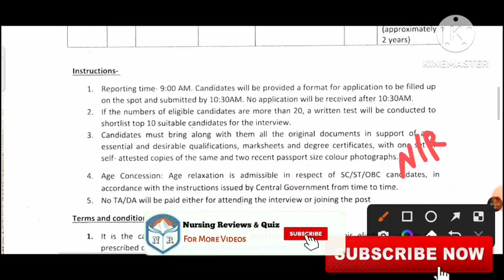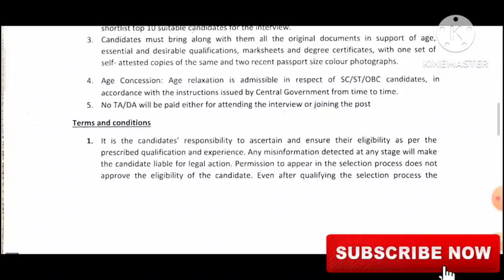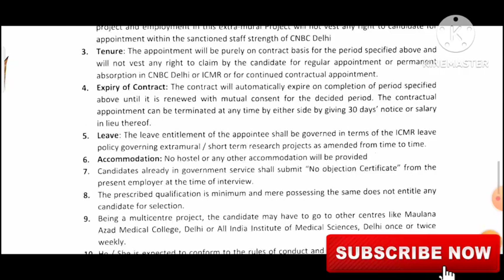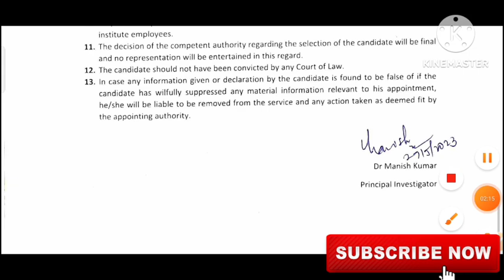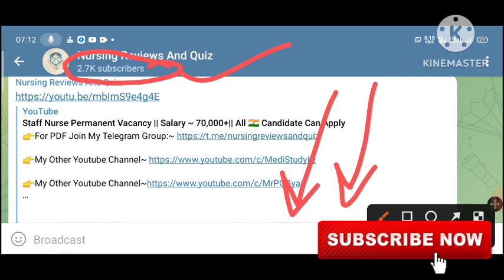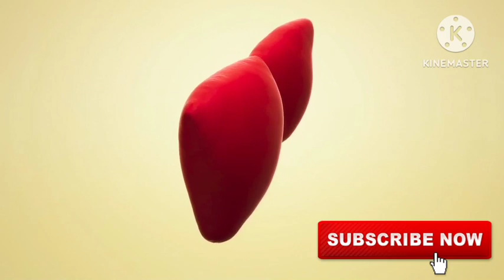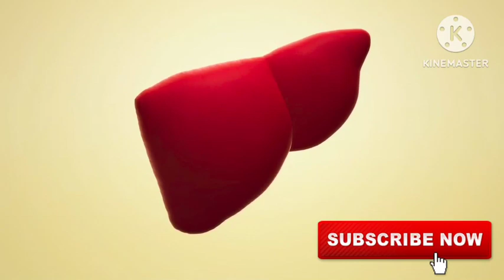दिल्ली से नर्सिंग वालो के लिये खुशखबरी || Staff Nurse Vacancy || All India Vacancy